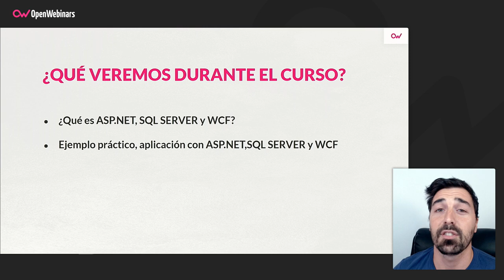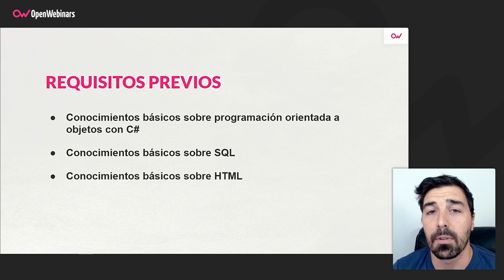Curso de Desarrollo web con ASP.NET, SQL Server y WCF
Realizando este curso aprenderás a crear una pequeña aplicación desarrollada en ASP.NET y que consumirá datos de SQL Server a través de un servicio WCF en local.

- Crear una base de datos SQL Server
- Crear un Servicio WEB WCF
- Implementar operaciones en el servicio para consumir los datos de SQL Server
- Crear una aplicación ASP.NET básica
- Publicar la aplicación en máquina local ISS

Comienza este Curso de Desarrollo web con ASP.NET, SQL Server y WCF